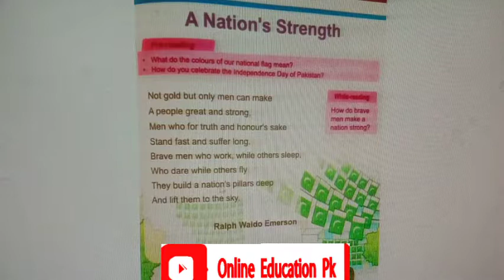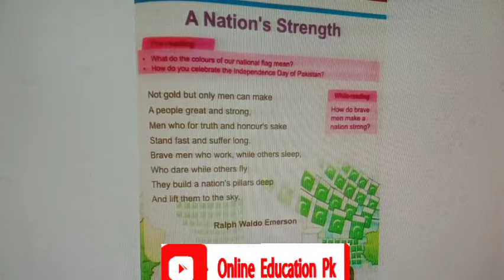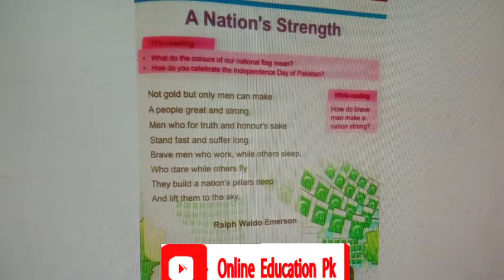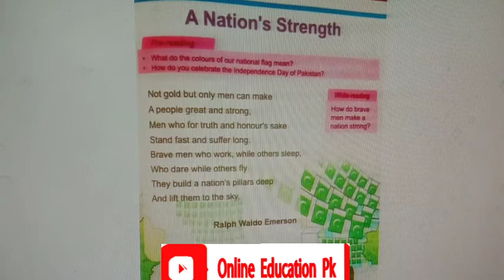Class 5 English unit 8 patriotism A Nation's strength translation | lesson 8 A Nation's strength